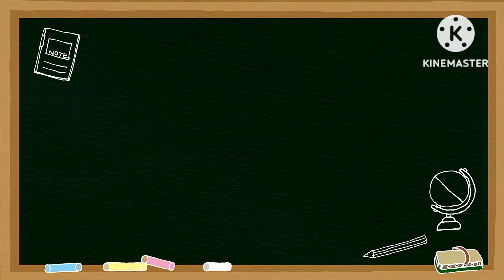How to draw cute teddy bear 🧸 very easy|teddy bear easy drawing for beginners|pencil drawing